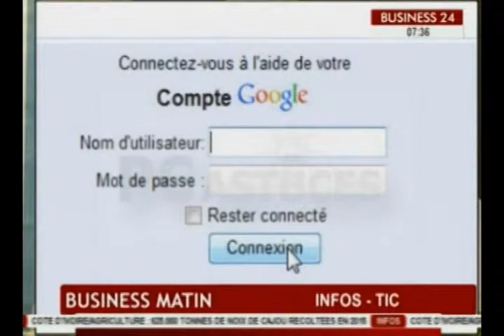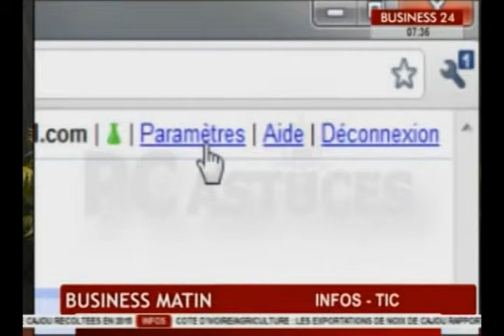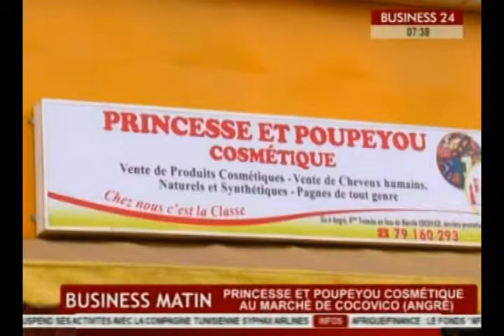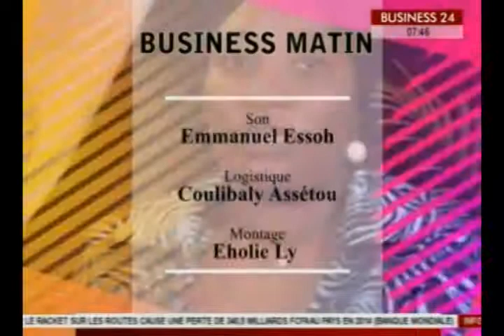Business Matin / Edition du 31 Juillet - Le management Africain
cette edition de Business nous enseigne sur la personnalisation de son compte Gmail, et nous donne les grandes sur le management africain